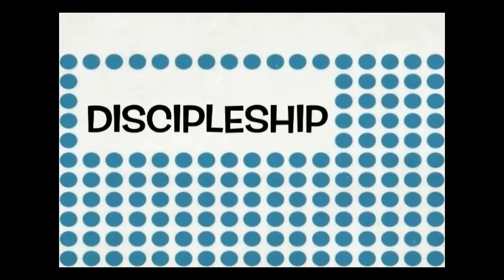Traditional Service 12 11 16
Dec. 11, 2016 Christmas Cantata

The videos on this channel only include the sermon portion of our traditional worship service. Please visit the livestream link above to view the entire service.

Other Sunday Services:
8:30 am - Traditional
9:30 am - Contemporary - 930 Praise!
11:00 am - Contemporary - OASIS

Youth Service:
Wednesday's at 7:15pm - CHAOS